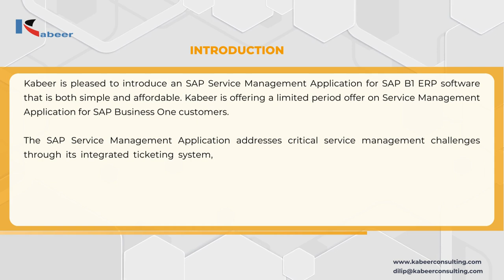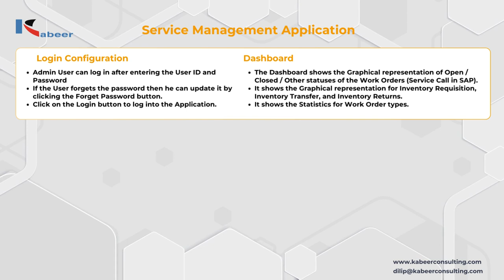Top Reasons to Choose Service Management in SAP Business One!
Introducing Service Management for SAP Business One, a powerful solution to streamline your business operations and improve service delivery. From automating workflows to delivering exceptional customer experiences, SAP Business One's Service Management module is designed to enhance operational efficiency, reduce costs, and maximize productivity. If you want to optimize your business processes and provide superior service, this introduction video is perfect for you. Watch now to see how SAP Business One can revolutionize your service management and take your business to new heights!